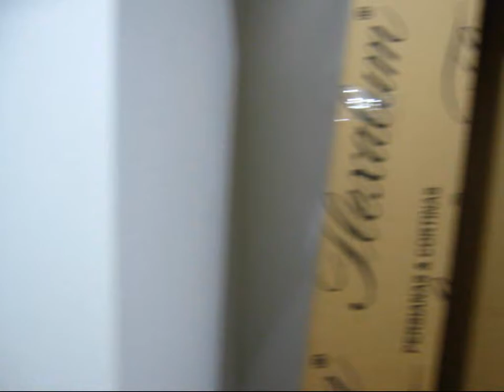JUAN-Speedy-THOMAS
artista: ZONES
Bogota_Colombia